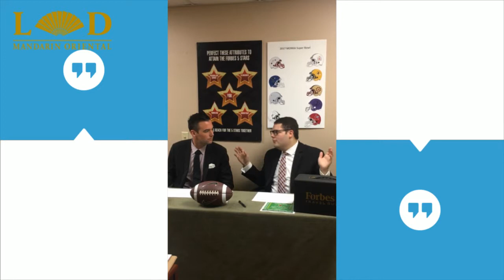Genuine Interest Week